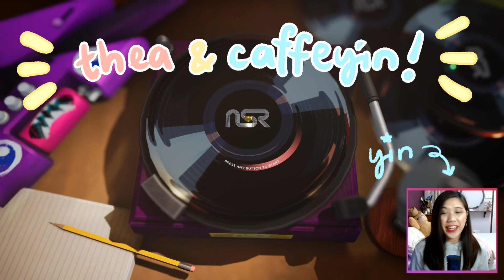PEW PEW PEW! 🎸 No Straight Roads DEMO 🎵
Music is POWER. We beat up the evil EDM empire with the power of ROCK! Here's a new action adventure game called No Straight Roads! This is only a short demo game play, as the game will be released on August 25! We are very excited to share this local Malaysian indie production!

Follow the channel, as we will be streaming No Straight Roads once it releases!

Let's Play 🎵 No Straight Roads

°˖✧◝(⁰▿⁰)◜✧˖°
Follow us to stay updated!